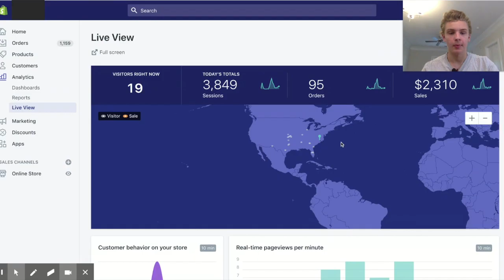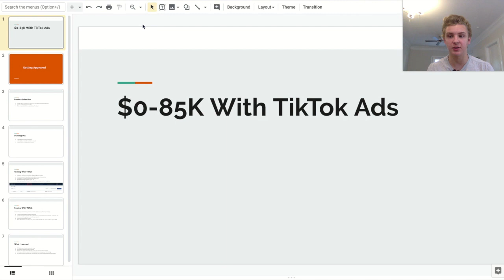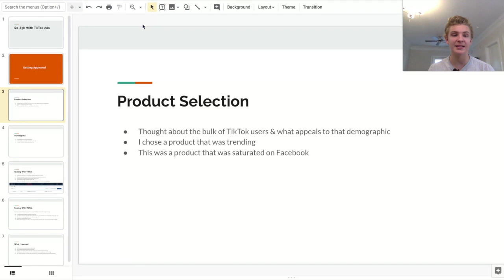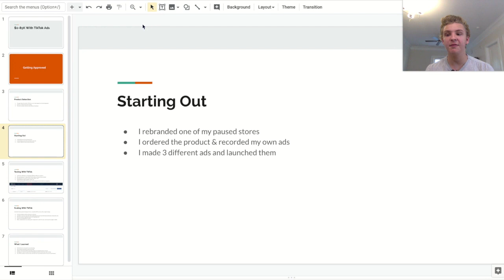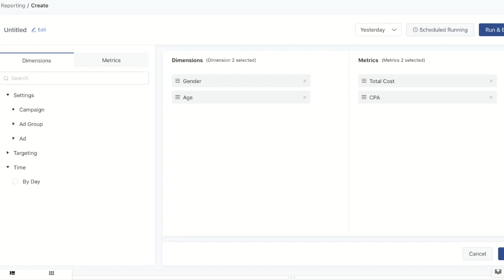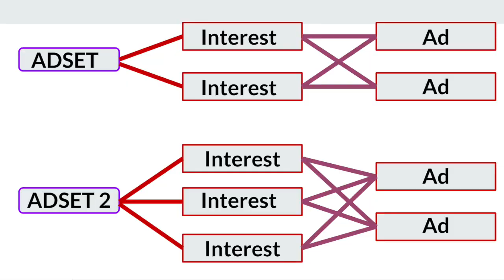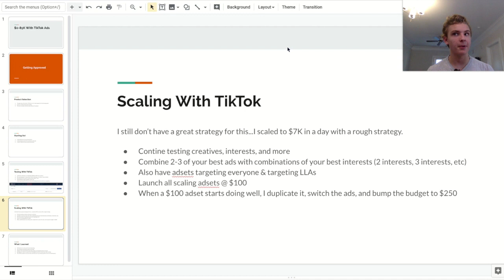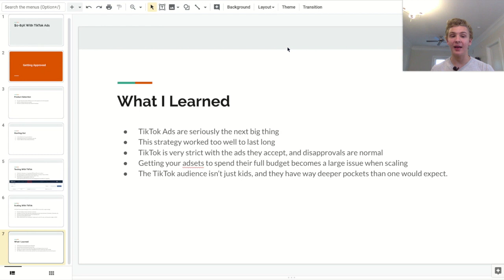[Case Study] $0-86K in 30 Days With TikTok Ads ONLY (Shopify Dropshipping)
In this video I show how I was able to bring a brand new Shopify dropshipping store from $0-86K in one month with TikTok Ads only! This blew my mind & I hope this tutorial opens your mind to the power of TikTok Ads 🤯